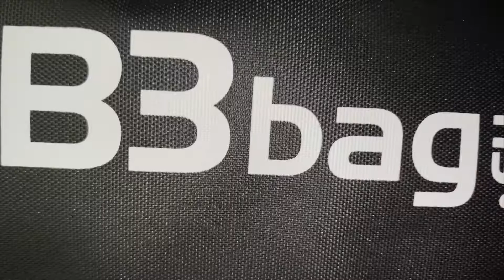Fahrradtasche mit Rollen B3bag Rolltop perfekt für große Lasten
Die B&W B3bag Fahrradtasche Trolley Rucksack 3-in 1 Kombination lässt sich einfach montieren. Perfekt zum Einkaufen und große Sachen. Ist sie wirklich wasserdicht? Wir haben es getestet.
Jetzt KOMPLETT ansehen und Überraschung sichern (WICHTIG)!

▬ Zum günstigsten Angebot/ Mehr Infos ▬▬▬▬▬▬▬▬▬▬▬▬

▬ Solltest du dir zu dem Thema durchlesen ▬▬▬▬▬▬▬▬▬▬▬▬

▬ Noch mehr Videos zum Thema ▬▬▬▬▬▬▬▬▬▬▬▬

▬ Gewinner der Verlosung ▬

Gewinner des Kommentars von dem @bw_caseofsuccess B3bag - Gewinnspiel ist:
***Ist in den Kommentaren genannt***

▬ Business Anfragen, Kooperationen ▬▬▬▬▬▬▬▬▬▬▬▬

▬ VIDEO TIMECODE LINKS ▬▬▬▬▬▬▬▬▬▬▬▬

00:00 - Intro
01:22 - Trolley mit Gepäckträgeradapter
01:52 - Danke
02:41 - B&W B3 bag
03:10 - Rückenpanele
04:07 - Hauptfach
05:52 - Geäckträgeradapter
07:21 - Trolleygriff
08:03 - Das Packen
08:18 - Griffe
09:10 - Wasserdicht TEST
11:15 - FAZIT

▬ Social Media ▬▬▬▬▬▬▬▬▬▬▬▬▬▬▬
Komme ins beste Team TravelLiebe:

Datenschutzerklärung wegen der Verwendung von Werbemitteln aus dem Amazon-Partnerprogramm: Wir sind Teilnehmer des Partnerprogramms von Amazon EU, das zur Bereitstellung eines Mediums für Websites konzipiert wurde, mittels dessen durch die Platzierung von Werbeanzeigen und Links zu Amazon.de Werbekostenerstattung verdient werden kann. Zur Nachverfolgung der Bestellung setzt Amazon Cookies ein, die es ermöglichen, zu erkennen, dass Sie auf unserer Seite einen Partnerlink angeklickt haben. Weitere Informationen zur Datennutzung durch Amazon erhalten Sie in der Datenschutzerklärung des Unternehmens